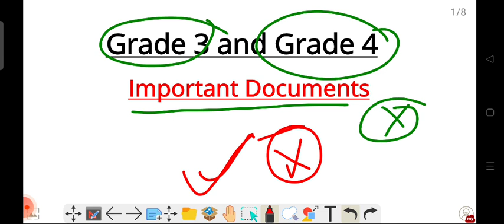Important Documents❌💔🔥| Grade 3 and grade 4| ADRE ২০২২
যদি আপোনাৰ কিবা doubt থাকে comment কৰিব।।

Important Book

Assam Year Book

Lucent GK book

Reasoning Book

Boat bluetooth earphone (Rs 999)

Mamarth Cream